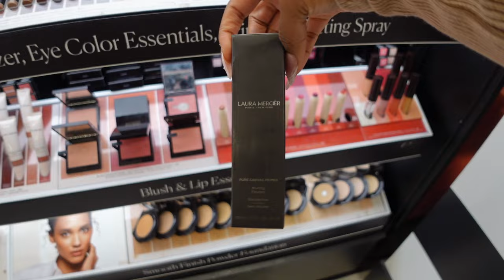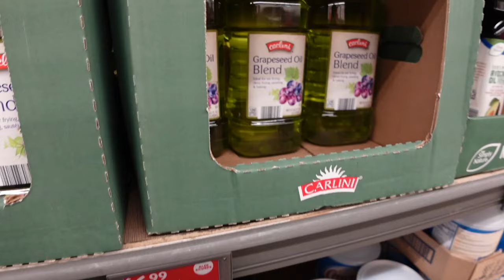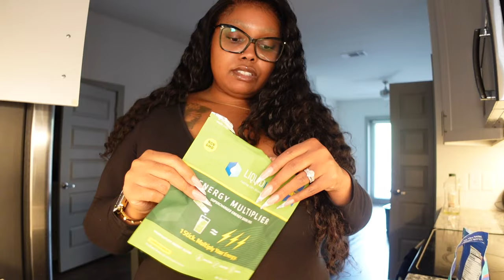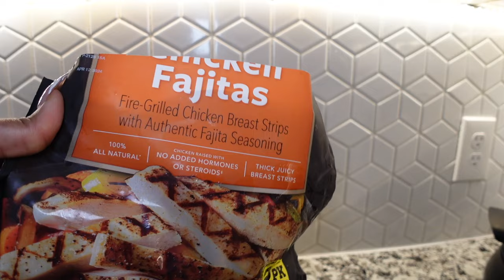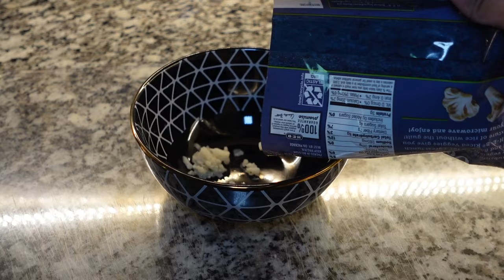VLOG | SECOND HAND EMBARRASSMENT + SEPHORA HAUL + I PICKED TULIPS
hey welcome back to another vlog.. heres a few days of my life, we are chatting of course, have some sephora pickups and i got to pick tulips for the first time.

Places visited
Tulip Farm - PILOT POINTE

MINI Sephora Haul
Laura mercier primer

charlotte tilbury finish setting powder

charlotte tilbury spray

one size waterproof setting spray